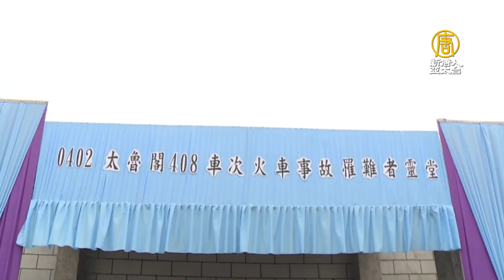弔唁罹難者 柯、侯看交長請辭 盼台鐵深刻檢討